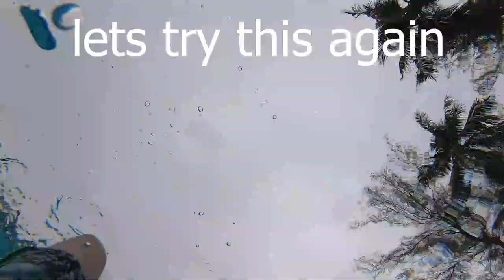SWIMMING AT LEMERIDIEN PHUKET BEACH RESORT!